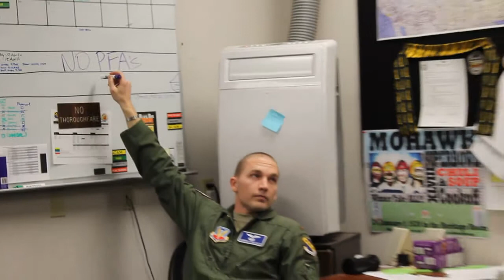B1 - 14-05 SQD Video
Class 14-05 Sqd video